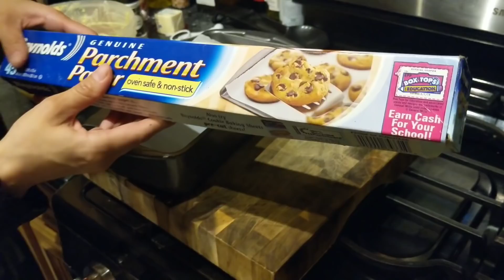PAN KETO / CETOGENICO!! DELICIOSO!!🥰BAJO EN CARBOHIDRATOS RECETAS KETO CETOGÉNICA MEXICANAS ESPAÑOL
Te gustaria mandame fan mail?